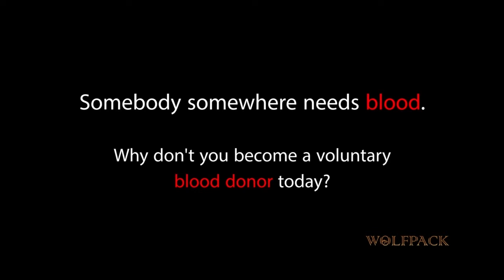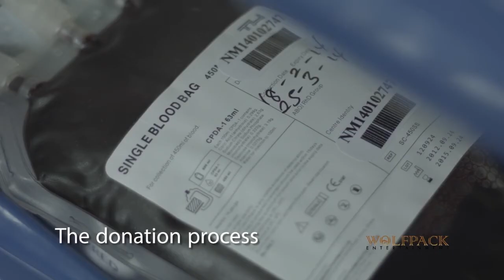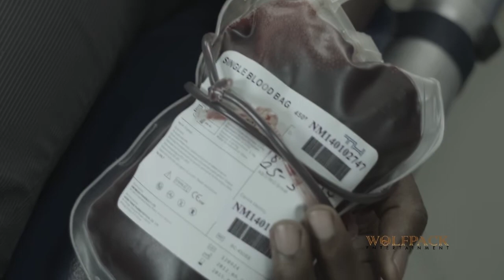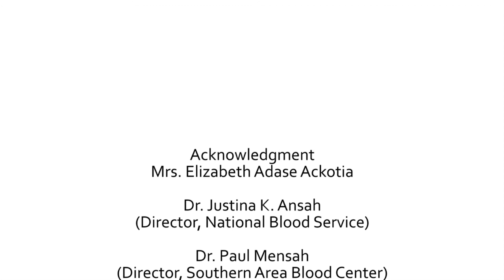THE WOLFPACK BLOOD DRIVE DOCUMENTARY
The WolfPack Blood Drive is a blood donation awareness campaign, which specifically targets the nation's largest and most active age demographic (18-35).
The goals of The WolfPack Blood Drive are to generate a general consciousness about becoming a blood donor and to answer questions in order to demystify the many misconceptions surrounding blood donation amongst the youth.
Through the campaign we aim to make the process of blood donation more feasible and less daunting to the general public.
With this PSA, we aim to show blood donation as a service to humankind, always remember that, the blood you donate gives someone another chance at life. One day that someone may be a close relative, a friend, a loved one- or even you.
Help us to spread the message of giving life today!
Sincerely Yours, WolfPack.